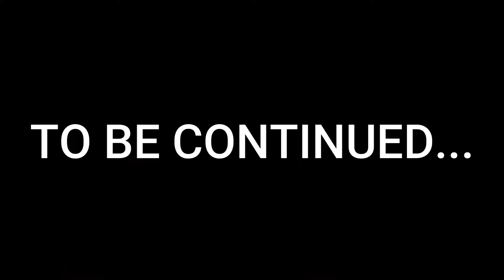GTA 5 : MOMO KIDNAPPED SHINCHAN in GTA 5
In this video momo kidnapped shinchan